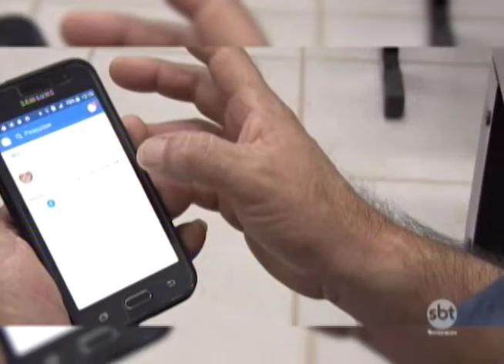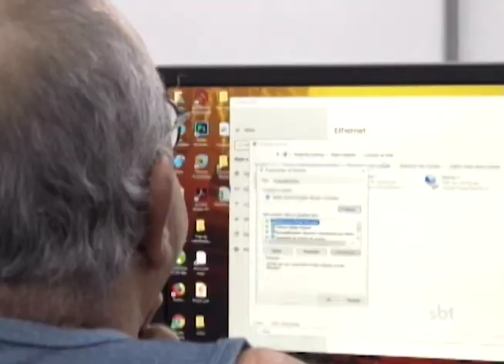Melhor idade está buscando se atualizar na internet